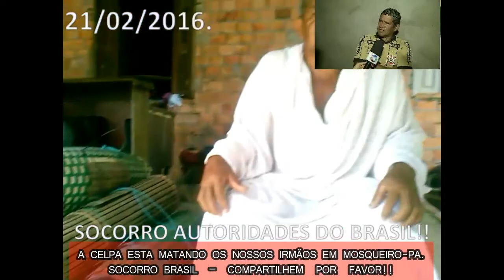VAMOS COMPARTILHAR E AJUDAR 200 FAMÍLIAS QUE VIVEM NA ESCURIDÃO!!!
POR FAVOR MEUS AMIGOS, COMPARTILHEM!!

SOCORRO AUTORIDADES DO BRASIL, NÃO PERMITAM QUE NOSSOS IRMÃOS MORRAM NA ESCURIDÃO, A CONCESSIONARIA REDE CELPA-PA, JUNTO COM A ELETRONORTE, RECEBERAM EM 2006 R$ 136 MILHÕES E NÃO LIGARAM A ENERGIA DE 200 FAMÍLIA, AGORA EM 2014 RECEBERAM R$ 380 MILHÕES E NÃO LIGARAM, POR FAVOR AUTORIDADES DO BRASIL, AJUDEM!!